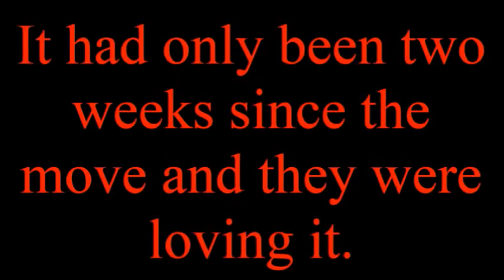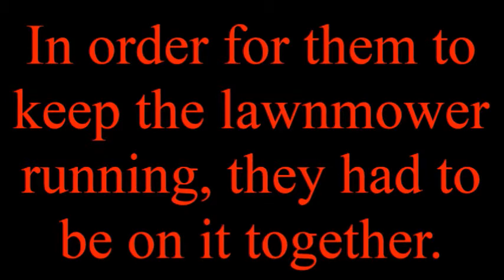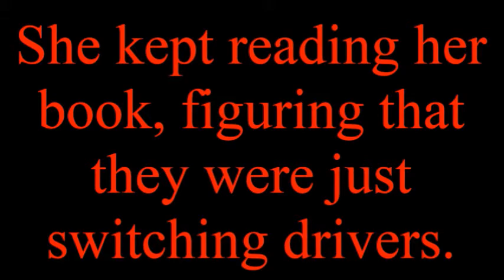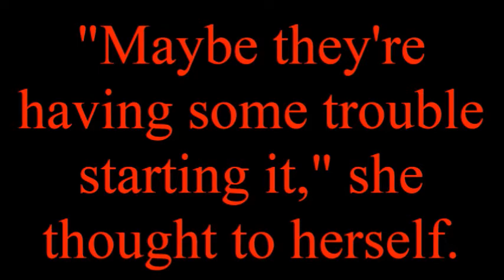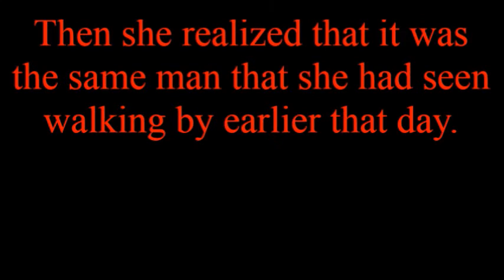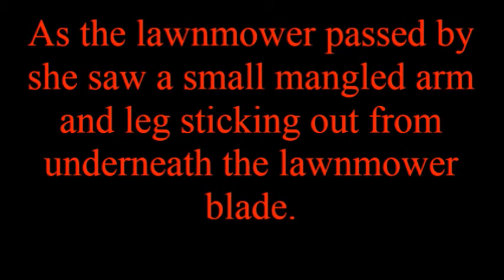Scary Story The Lawnmower